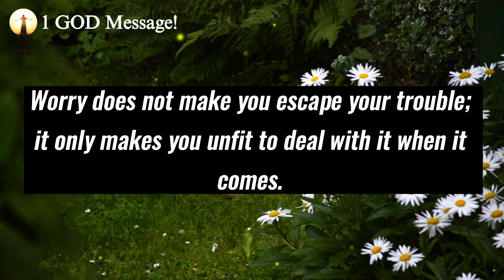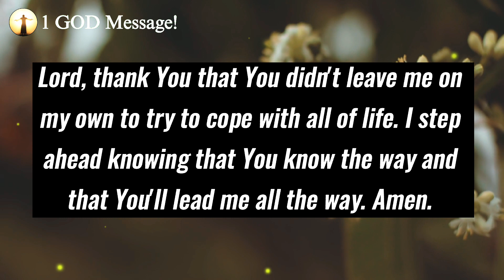✝️ God Message For You Today 🙏 | TRUST GOD'S TIMING ~ Jesus Says 💯 | Bible Scriptures For Today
Topics covered:

This Video Includes All These Searches 👇
1. God message for you today
2. God message for me
3. Jesus Christ message
4. God quotes
5. Bible quotes
6. Message from god
7. Prayer
8. Urgent message
9. Jesus message
10. Message
11. God says
12. Today message for me
13. God thought
14. God blessing message
15. God helps
16. Message from the heaven
17. God Jesus message
18. God's message
19. Message for God
20. Lord message
21. Message from the universe
22. Universe message
23. Law of attraction